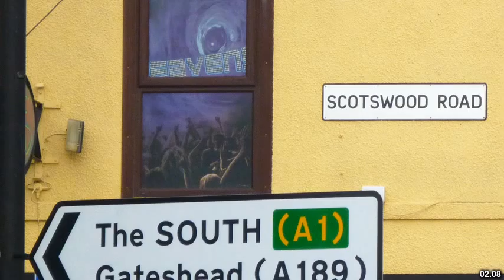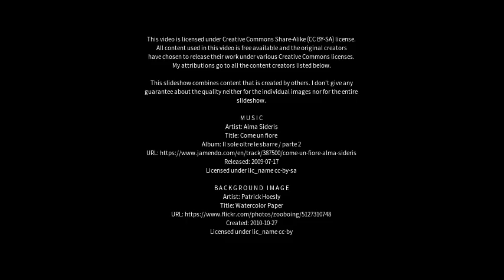Best places to visit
Best places to visit - Blaydon-on-Tyne (United Kingdom) Best places to visit - Slideshows from all over the world - City trips, nature pictures, etc.